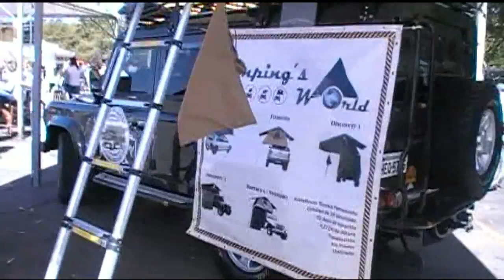VI Encontro Amigos Land Rover Brasil em São Lourenço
Aconteceu nos dias 4, 5, 6 e 7 de SET, no Parque Municipal Ilha Antônio Dutra, o Land Rover Brasil 2014. A VI EDIÇÃO do evento contatou com a presença de mais de 400 inscritos que vieram de diversos lugares do Brasil.

O encontro estava cheio de novidades e uma das curiosidades do evento foi à exposição de um land rover com rodas e tração de trator. A outra novidade foi a barraca de camping instalada em um dos veículos.

Com apoio da Prefeitura Municipal de São Lourenço foi feito uma pequena pista de cross para diversão dos amigos Land Rover Brasil que vieram prestigiar o mega evento na cidade.

A cobertura completa com fotos está disponível no Portal São Lourenço.NET